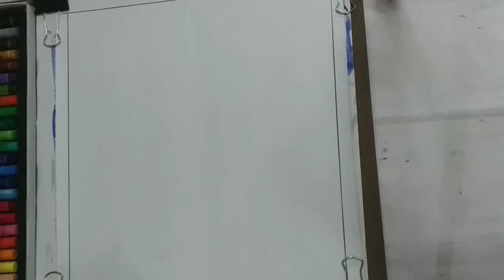How to draw Kalbaishakhi storm, figure drawing with pastel colors step by step 🎨🎨🎨🎨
how to draw
pastel color
figure drawing